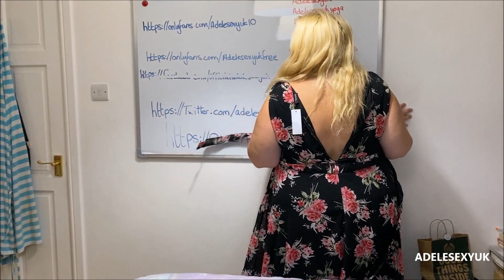STAY HOME WITH BBW ADELESEXYUK TRYING ON A FLOWERY DRESS FROM YOURS